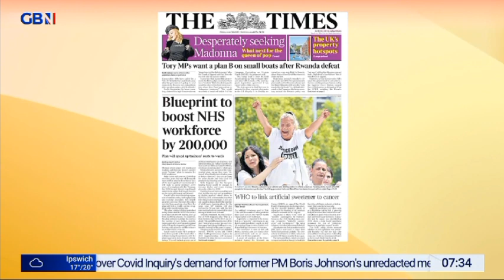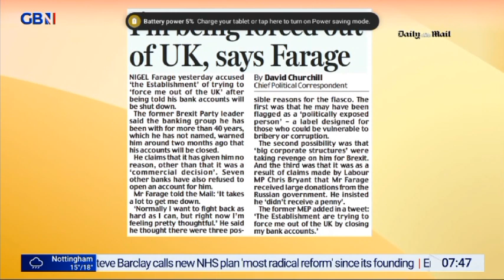GBNEWS: Breakfast with Stephen and Anne: Friday's Papers (Part II)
Guests: Alan Miller and Nichi Hodgson joins Breakfast with Stephen and Anne on GBNews for the look at Britain's Newspapers for Friday.